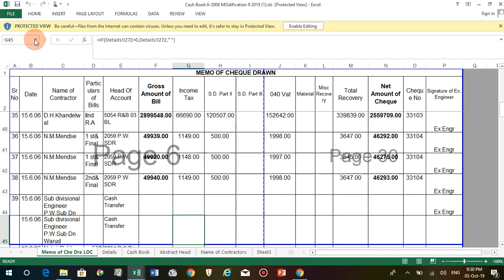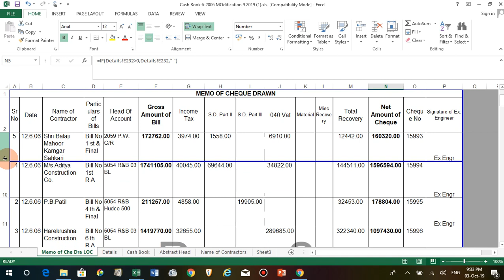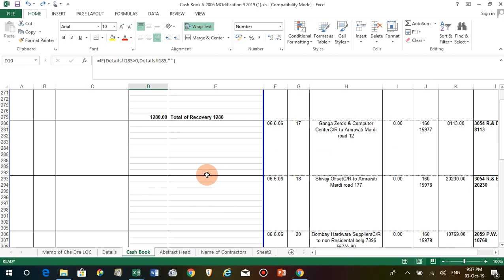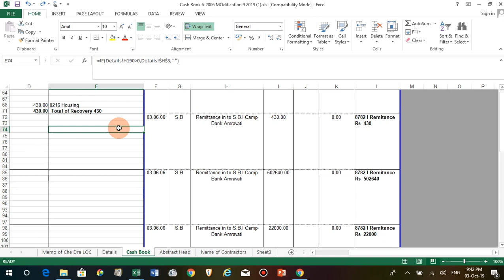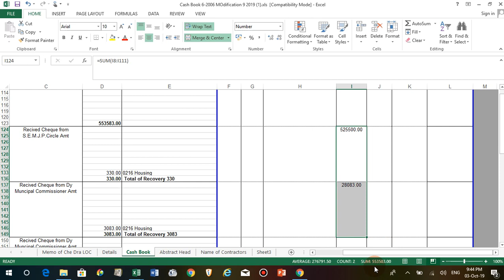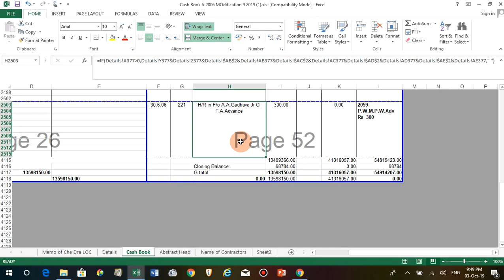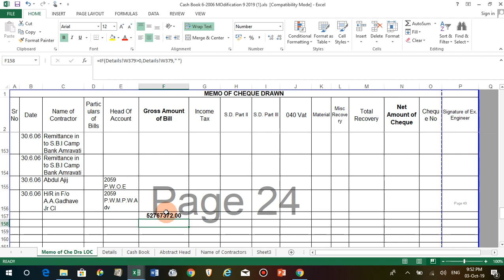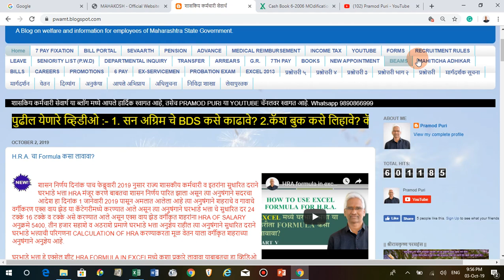How to use cashbook in excel?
कॅश बुक रोख पुस्तीका बुक रोख पैशाचे पुस्तक मुंबई वित्तीय नियम 35 नुसार वन व सार्वजनिक बांधकाम विभाग याशिवाय शासकीय कर्मचाऱ्यांनी त्यांचे कार्यालय अधिकारात आलेल्या सर्व पैशांचा आणि कोषागारात किंवा बँकेत नंतर पाठविण्यात आलेल्या तसेच कोषागारातून किंवा बँकेतून देकाने किंवा धनादेशाने आणि नंतर सवितर करण्यात आलेल्या सर्व पैशाच्या नोंदी प्रत्येक स्वतंत्र सदरात घेणेसाठी वित्तीय नियम 2 यात दिलेल्या साध्या रोखीच्या पैशाचे पुस्तक रोख पुस्तक सर्व विभागात ठेवले पाहिजे.

रोखीच्या पैशाच्या पुस्तकात प्रत्येक दिवशी शिल्लक काढून बंद केले जावे आणि प्रत्येक महिन्याच्या शेवटी प्रत्येक सदरातील शिल्लक हातातील शिल्लक प्रत्यक्षात तपासली पाहिजे आणि पैशाच्या व्यवहारात जबाबदार आहेत त्या शासकीय कर्मचाऱ्यांनी त्याप्रमाणे प्रमाणपत्र त्या रोखीच्या पैशाचे पुस्तकातून स्वाक्षरी केली पाहिजे.
A cash book is a financial journal that contains all cash receipts and Expenditure, including bank deposits and withdrawals. Entries in the cash book are then posted into the ledger.
A Cash Book is of two types as follows  1.Works and 2. Petty Cashbook subsidiary book where cash (or) bank receipts and cash (or) bank payments made during a period are recorded in a chronological order. Receipts are recorded on the debit – the left hand side, and payments are recorded on the credit – right hand side